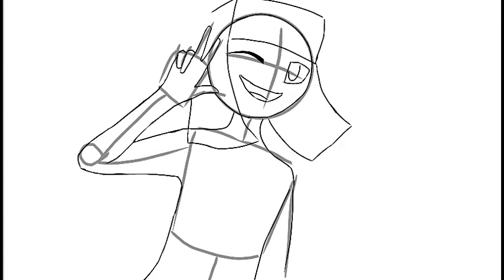Россия ibisPaint(ContryHumans)N°2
Просто рисуем:)
Музыка: ребят не будьте чудилами- ну уж это все и так знают